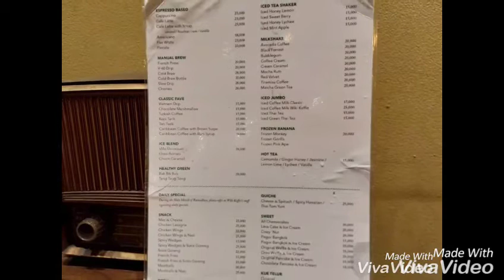Wiki Koffie, Shabby Coffee Cafe on Braga Street, Bandung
WIKI Koffie
Jl. Braga, Bandung.

08:00 - 00:00

Kami ke mari tanpa rencana. Hanya melihat ambience yang menyenangkan, dan jam masih cukup dini untuk melewatkan tempat ini, so mampirlah kami ke mari.
Di tempat ngopi yang berada di hoek Jl. Braga ini.

Bangunan lama yang dibiarkan sesuai apa adanya bentuknya dan tata ruang yang lapang dengan langit2 yang tinggi, aksesoris dekorasi barang2 vintage, ditambah hiasan dinding yang komplit banget menambah kesan shabby cafe ini.

Pukul 21:30 an kami tiba di sana. Suasana riuh dan muka muka bahagia memenuhi ruangan itu. Beruntung kami mendapatkan tempat di ujung pojok dekat dengan beberapa hiasan dinding dan meja yang jadul, brasa seperti maen ke rumah teman gitu hehehe...

Melihat menu dengan harga yang sangat bersahabat, menyesuaikan pula dengan pasarnya yang rata2 anak2 muda, pilihan menu snacking pun ala ala barat.

Kami menikmati secangkir kopi tarik dan teh tarik, tak lama suara musik dari organ yang cukup kencang, semakin memeriahkan suasana. Lagu dangdut kekinian pun banyak dinikmati anak muda di tempat ngopi ini karena pembawaannya yg energik tidak mendayu.

Cuman bagi kalian yang mendambakan suasana tenang dan syahdu sambil bekerja, memang kurang cocok.
Tapi bagi kalian yang ingin menikmati malam yang seru, di sini cocok sekali.

Braga City Walk dengan ambience "Legian" nya Bandung, banyak tempat jadul, tak sedikit pula tempat untuk menghabiskan malam.

Selamat datang di Braga.